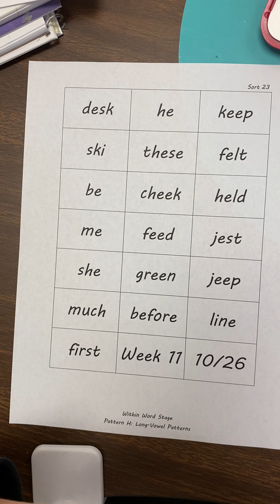WW Spelling list 11